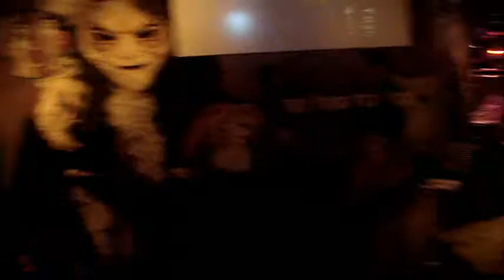Dr Who Exhibition Part2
Part two of my visit to the Dr Who Exhibition at manchester. This time in video